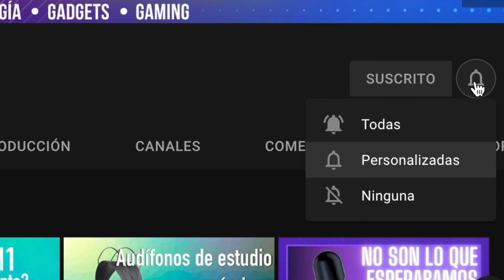Reproductor HIFI MROBO M11 A6 - ALTA Calidad De Sonido BAJO PRECIO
PRIMOS SI BUSCAN LA MEJOR CALIDAD DE SONIDO PARA ESCUCHAR SU MÚSICA, ESTE REPRODUCTOR DE ALTA FIDELIDAD EN FORMATO FLAC ES BASTANTE INTERESANTE, SOBRE TODO POR SU BAJO PRECIO

Síguenos y únete a la familia